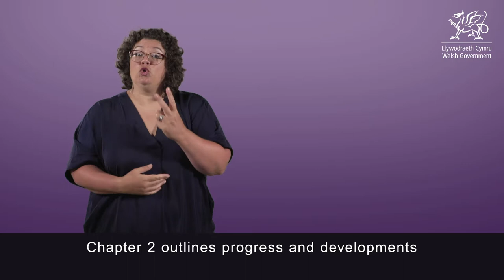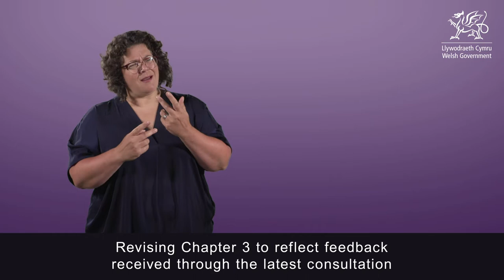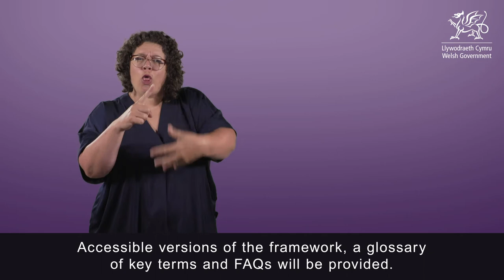Action on Disability: Introduction